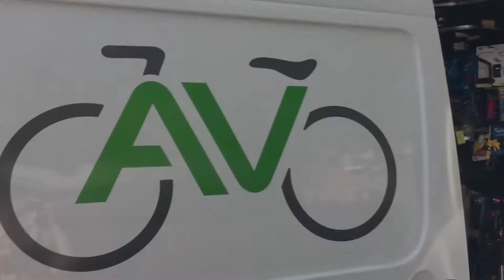Arsenovelo - Tour de l'atelier mobile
Petite visite de l'atelier pendant que Jody essaie de sauver un vélo pour un client. Prenez votre rendez-vous pour votre domicile!